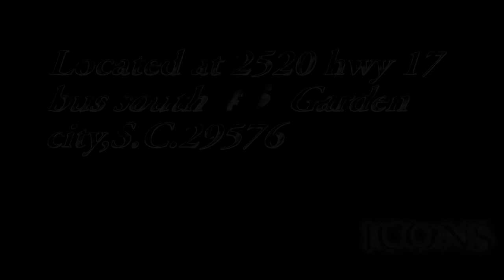ICONS SPORTS AND SPIRITS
SPORTS AD